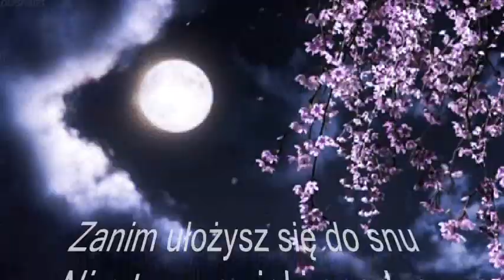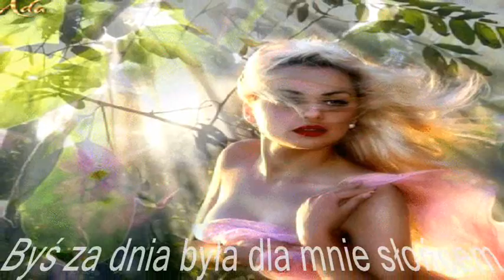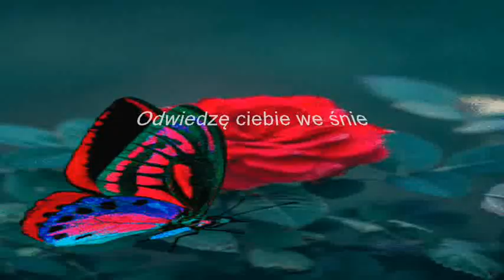⋰ ⋰Na★Dobry⋰⋰ ⋰⋰Sen★• .,(¯`•♥•´¯)_Niezwykly___ `•.,(¯`•♥•´¯)Sen★⋰⋱★⋰⋱★⋰⋱★⋰⋱★⋰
« ҉ »..,«Adzia ҉ »..«
⁀˚⋆.‿☼°ღ˚°
 Kochani Dziękuję Bardzo
 Wszystkim za Odwiedziny ❤️
Video is for entertainment only-
 Music and images belong to
 legitimate ovners